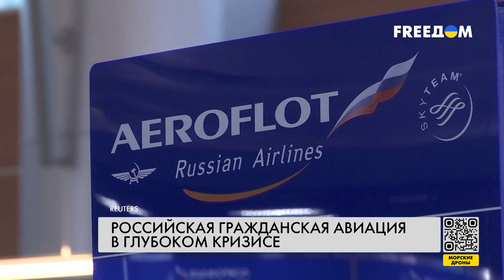Западные санкции в действии: кризис авиации РФ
В 2022 году в России произошло 130 аварий бортов гражданской и военной авиации. Из них у 28 самолетов были серьезные поломки. Такое количество проблем поясняется тем, что для обслуживания самолетов необходимы зарубежные комплектующие. Компании, которые их поставляли, теперь с Россией не сотрудничают. Безопасна ли сейчас гражданская авиация в РФ, смотрите в нашем материале